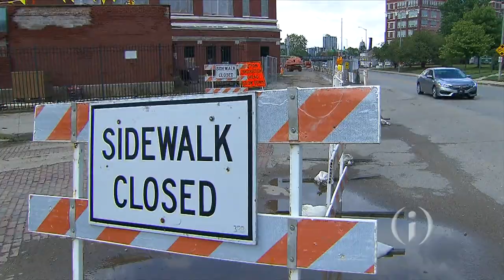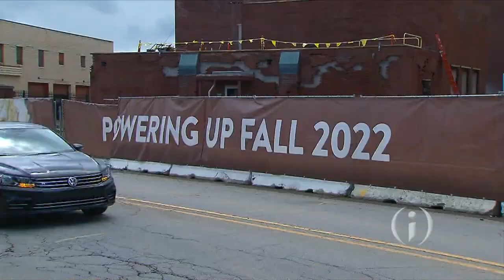Around INdiana: Electric Works Fort Wayne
The first phase of the Electric Works district in Fort Wayne is set to open in a little over a year. Mary-Rachel Redman has an update on construction and how the development could be a game-changer for northeast Indiana.